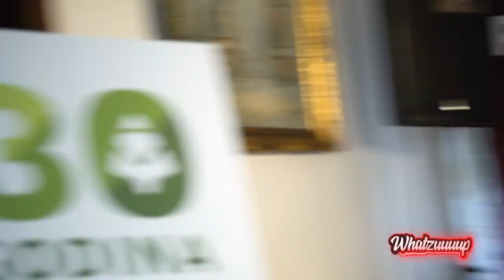Whatzuuuup - Ilija Božinović - Gosti: Jasmina Šupeljak, Vladan Savić - 06.04.2021 - Red TV